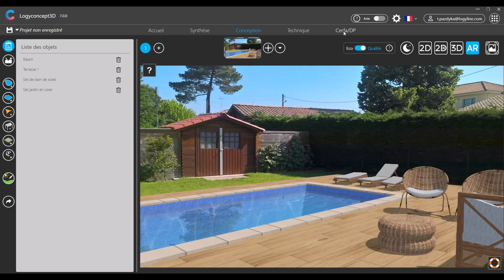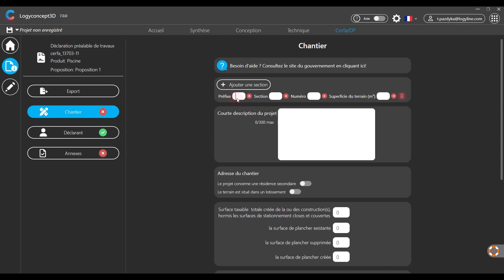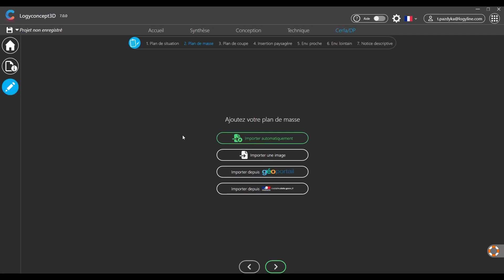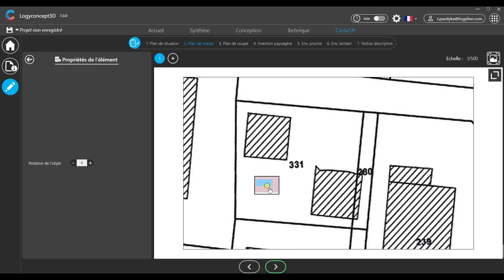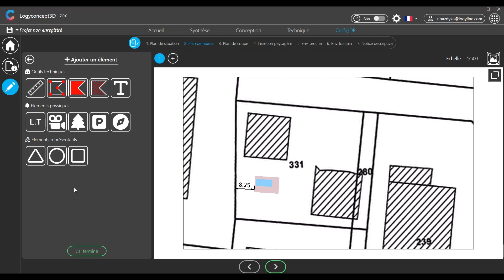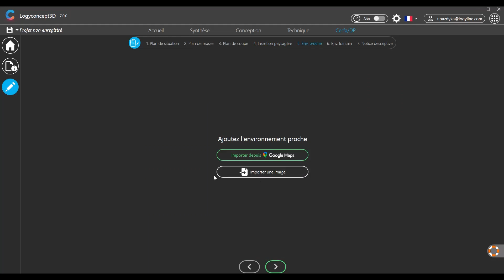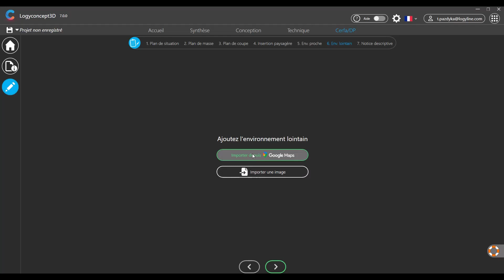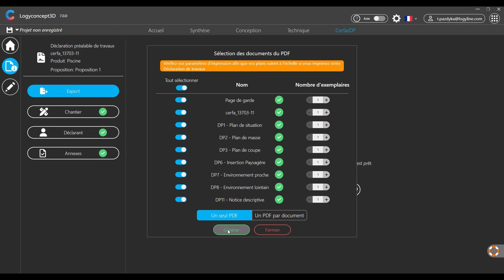Comment réaliser une Déclaration de Travaux de piscine - Logyconcept3D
Dans cette vidéo, vous découvrirez les fonctionnalités de la déclaration de travaux piscine et pergola.
Créez aussi vos déclarations d'ouverture et d'achievement de chantier !

Logyconcept3D est un logiciel d'aide à la vente ! Il permet de concevoir les espaces extérieurs en intégrant divers objets 3D, piscines et voile d'ombrage... avec ou sans photo.
Pour les pisciniers : créez aussi vos Déclarations de Travaux et plans de pièces à sceller.

Chapitrage :
0:00 Introduction
01:00 Comment faire ?
2:21 Partie chantier
02:50 Plan de situations
03:38 Plan de masse
06:56 Plan de coupe
08:07 Insertion paysagère
08:29 Env. proche
09:10 Env. lointain
09:49 Notice descriptive
10:27 Export PDF